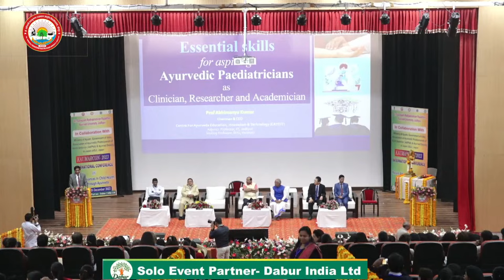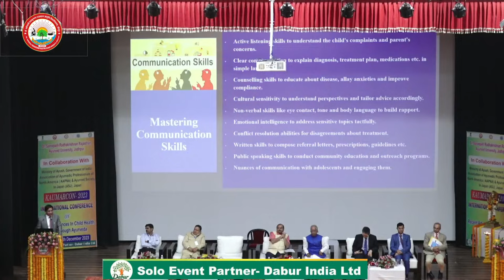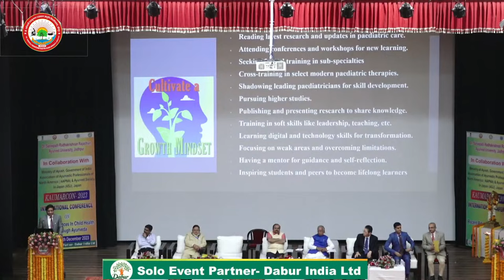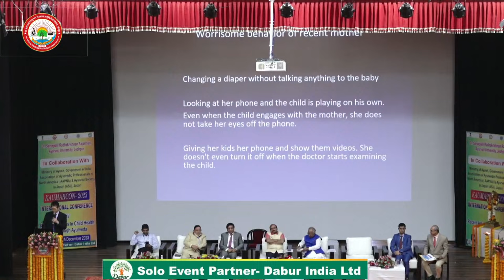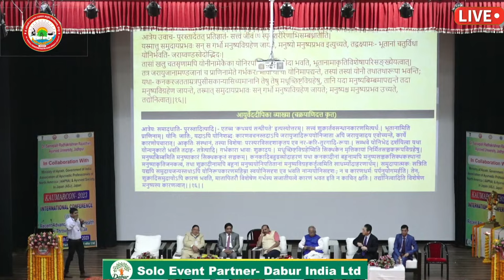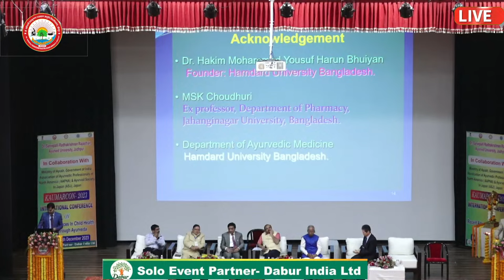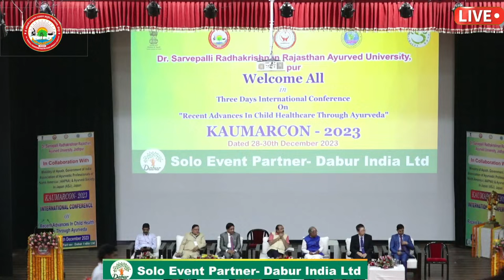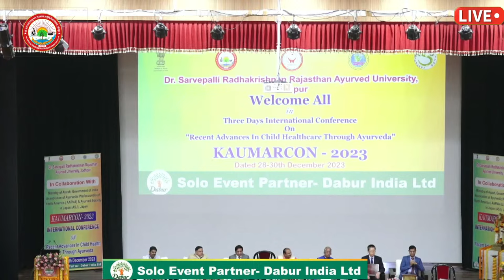Rajasthan Ayurved University Live Stream - 28.12.2023